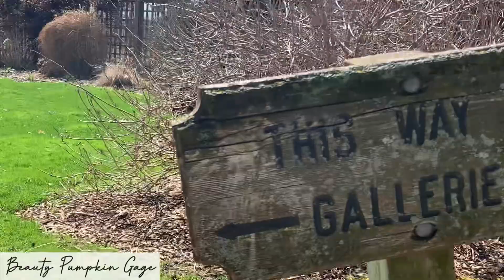GAIRLOCH GARDENS | OAKVILLE | ONTARIO, CANADA